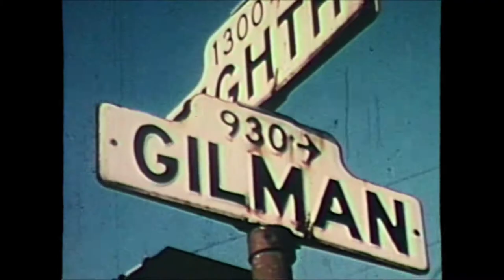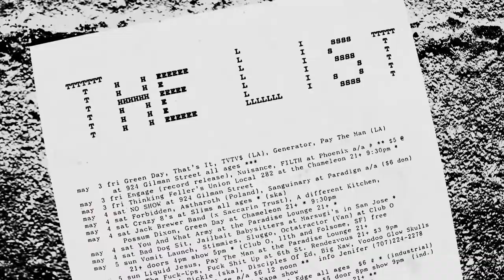Turn It Around - Trailer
A documentary spanning over 30 years of the California Bay Area's punk music history with a central focus on the emergence of Berkeley's inspiring 924 Gilman Street music collective.